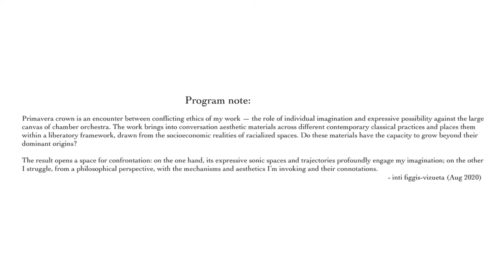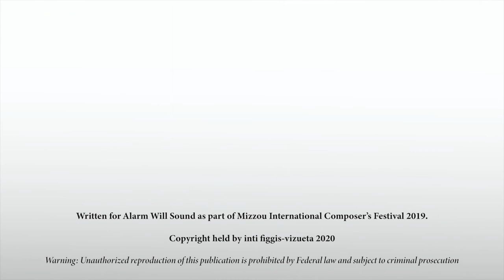Oberlin Conservatory Contemporary Music Ensemble: inti figgis-vizueta - Primavera Crown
Oberlin Conservatory Contemporary Music Ensemble
Primavera Crown (2020) by inti figgis-vizueta
Timothy Weiss, conductor
Date of broadcast: May 22, 2021

Personnel:
Daphne te Boekhorst, flute
Meera Bhatia, oboe
Chris Nelson, clarinet
Jonah Stuckey, bass clarinet
Ellie Valdes, bassoon

Esme Link, horn/F harmonica

Julia Buettner, trumpet/D harmonica

Evan White, trombone/A harmonica

Cameron Ciriello, percussion I
Orson Abram, percussion II

Amber Scherer, piano
Simone Hammett-Lynch, violin I

Yvonne Ma Wai Shan, violin I

Safe Jassani, violin II

Amina Knapp, violin II
Nicolette Cheaure, viola
Ilana McNamara, viola

Jocelyn Hartley, cello
Aviva Frost, cello

Zach Wuorinen, bass

Andrew Tripp, associate director of audio services
Joey Rizzolo, videography, editing

Written for Alarm Will Sound as part of Mizzou International Composer’s Festival 2019.
Copyright held by inti figgis-vizueta 2020